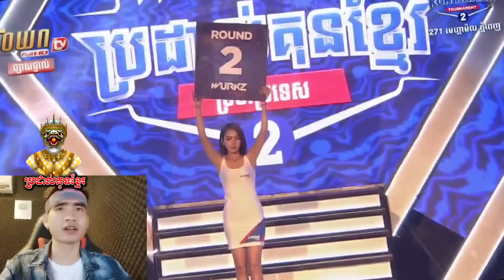វីដេអូ! 25.03.2023 គ្រួសាន់ ខឹងញ័រប្រាណបុកសាហាវណាស់បែកផងរាប់ផងកក្រើក អេលីត សាន់ Vs រ៉ាមបង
វីដេអូ! 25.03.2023 គ្រួសាន់ ខឹងញ័រប្រាណបុកសាហាវណាស់បែកផងរាប់ផងកក្រើក អេលីត សាន់ Vs រ៉ាមបង KUN KHMER FIGHT Reaction Fight